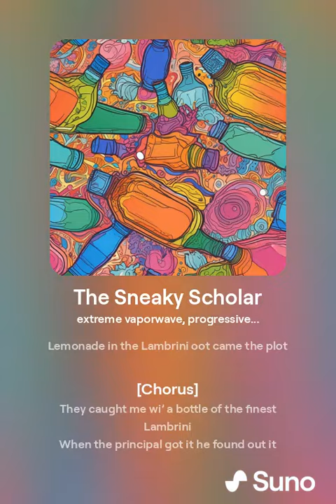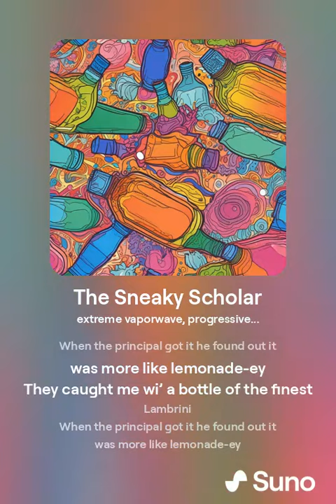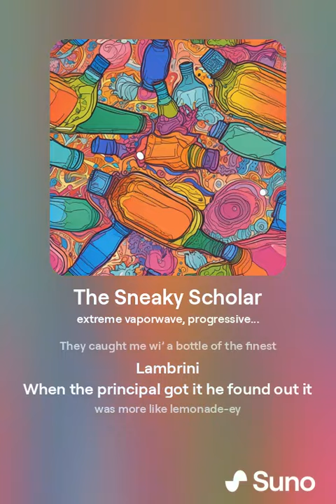The Sneaky Scholar